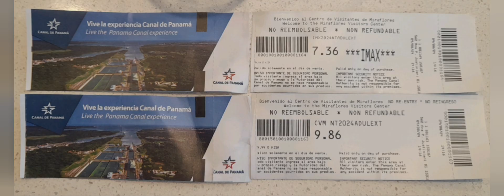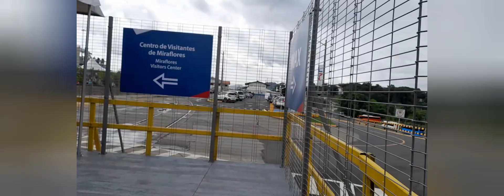Panama canal/ Panama-csatorna, 2024